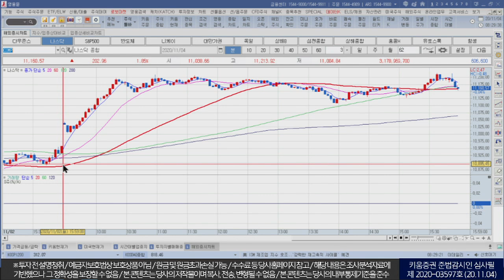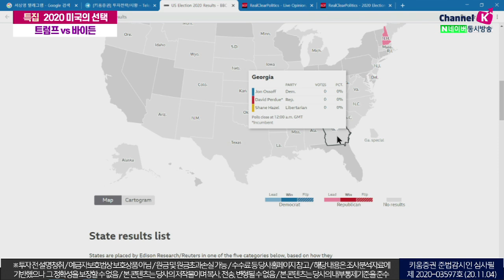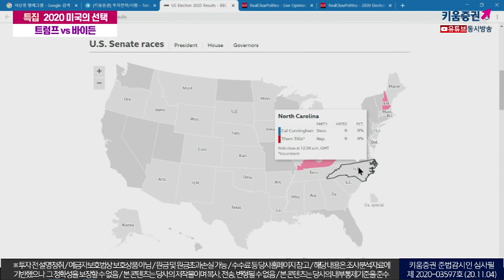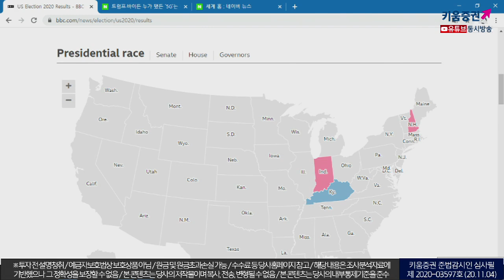바이든승리 기정사실화한 시장, 개표상황 따라 변동성 많을 듯(모닝노트/20.11.04)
바이든의 승리를 기정 사실화를 반영화한 금융시장
사전 투표자수 1억명 이상 이중 6,456 만명 우편투표, 개표의 장기화 우려
트럼프, '승리가 확실시 될 경우에만 승리 선언 할 것'
불복 가능성 약화 시켰다는 점으로 장 후반 상승 확대 이유
상원의 과반석을 특정 정당이 못 가져올 경우
대규모 부양정책이 축소, 지연 될 수 있음
상승 출발 예상이 되지만
플로리다, 펜실베니아등 일부 지역의
미 대선, 미 상원​ 개표상황에 따라 변동성이 있을 것으로 전망